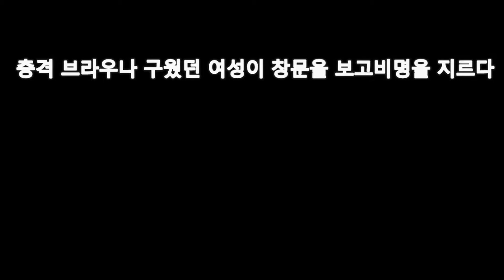충격 브라우나 구웠던 여성이 창문을 보고비명을 지르다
Aikichi Channel

댓글

뉴스 사이트"indy100"에 의하면
미국 코네티컷 주에
사는 한 여성은 브라우니를
굽는 도중 진객을 맞았다.
큰 곰이었다.

이 곰은 베란다에
침입하고 브라우니를
바라보고 창문을 두드렸다.

주위에서 보면 재미 있다는?
귀엽지만 조우한 여성은
굉장히 무서운 것이
아닌가 생각합니다.

인용 전

관련 동영상

화상 인용 전